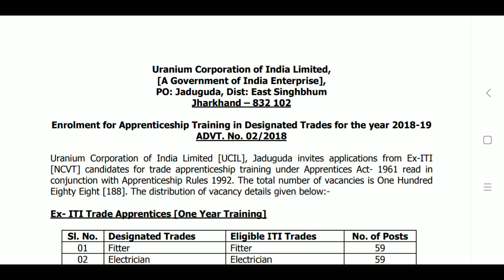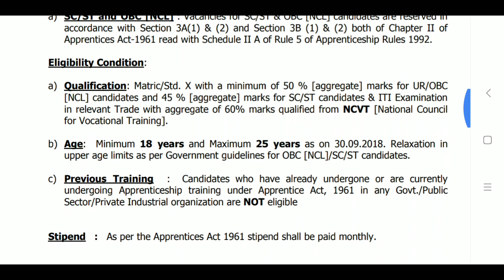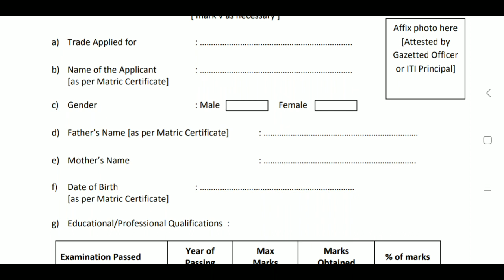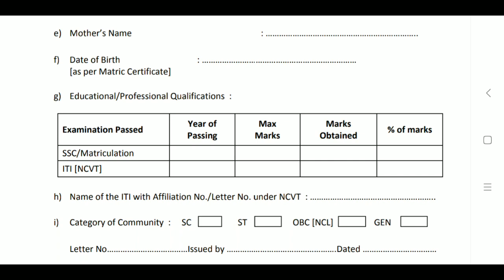ITI APPRENTICE|URANIUM CORPORATION OF INDIA LIMITED|JHARAKHAND